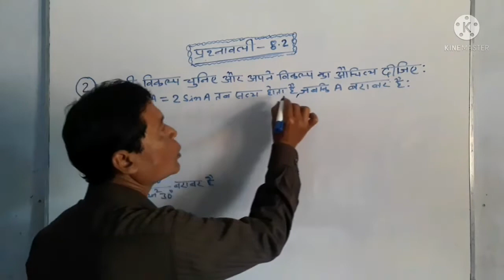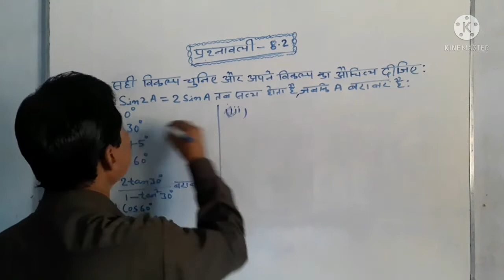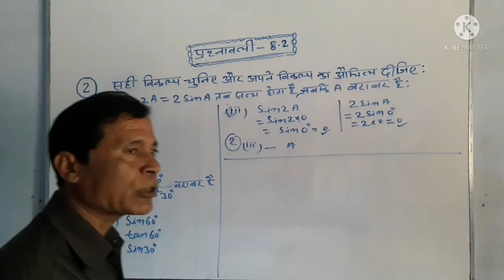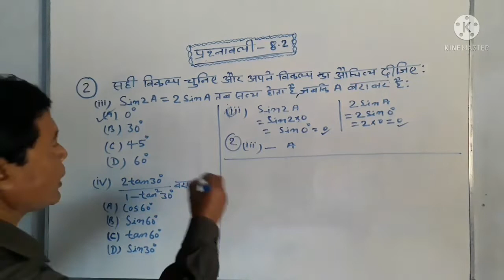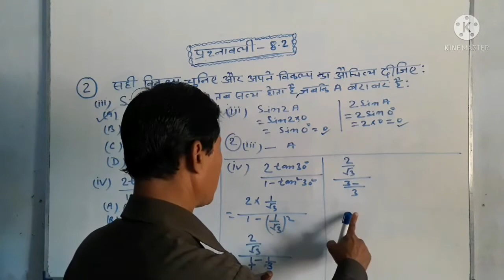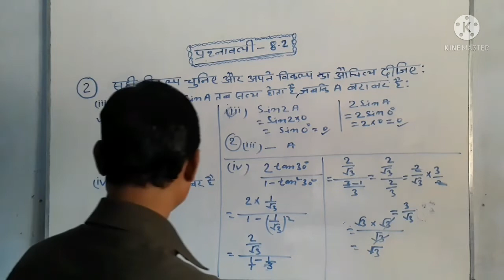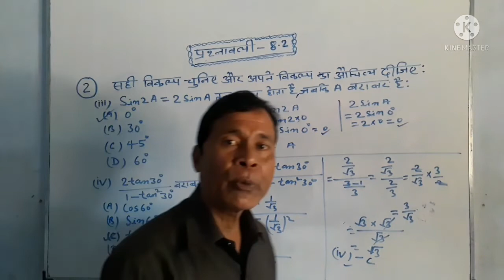Class 10th Maths Trigonometry Exercise 8.2 Question number 2(iii),(iv)